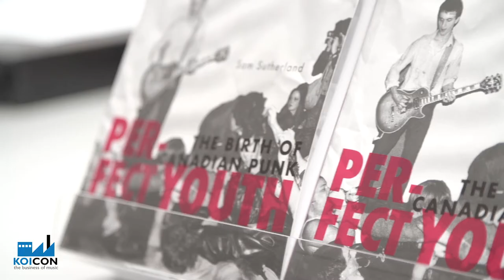KOI Con 2014 Wrap Video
KOI Con focuses on educating and enlightening those working to build a career in the music industry. KOI Con 2014 ran concurrently to KOI Music Festival on September 20, 2014 in Kitchener, ON.